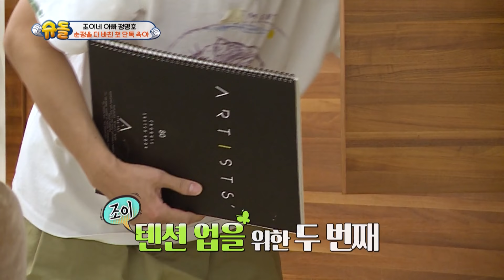Joy Pertama Kali Ditinggal Ibu |The Return of Superman |SUB INDO|210418 Siaran KBS WORLD TV